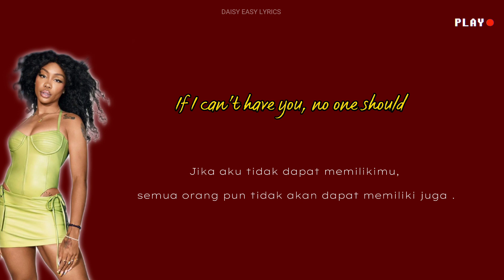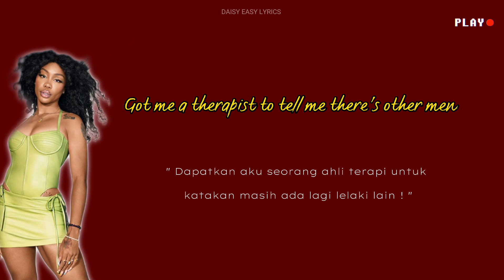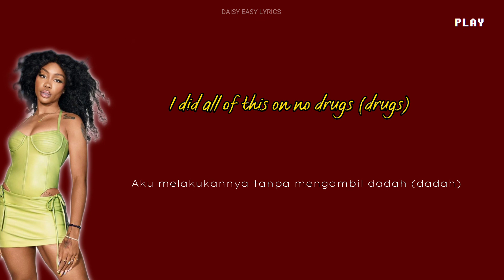Sza - Kill Bill (Lyrics | Malay Sub)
📌Translate by DAISY EASY LYRICS

✅click the 🔔 to stay update on the latest
upload

We are not own the 'MUSIC'

Title            ️        KILL BILL
Artis                    SZA
Release      ️
Album        ️

Please listen to my music a lot too :') it helpful for
operating this channel. 감사합니다 💘

SZA - Kill Bill | Lirik Lagu Terjemahan ~ I
might kill my ex , no the best idea...
SZA Kill Bill [1 HOUR /Lyrics]
[ LYRICS ] SZA - KILL BILL
SZA Kill Bill | Lirik Terjemahan
Lady Gaga - Bloody Mary ( Wednesday
Dance Sped Up Remix)
Lady Gaga - Bloody Mary (TikTok Remix)
[Lyrics]
Lady Gaga - Bloody Mary (Sped Up /TikTok
Remix) Lyrics | I'll dance dance dance with my my hand
Remix) Lyrics
(Soner Karaca Remix)
Lady Gaga - Bloody Mary (Sped Up)
Lady Gaga - Bloody Mary (Wednesday Trap
TikTok Remix)
Lady Gaga - Bloody Mary | Lirik Lagu
Terjemahan / speed up tiktok
Bloody Mary - Lady Gaga speed up (Lyric
terjemahan) I'll dance, dance, dance with my hand
Bloody Mary - Malay sub
Tiktok Lyrics